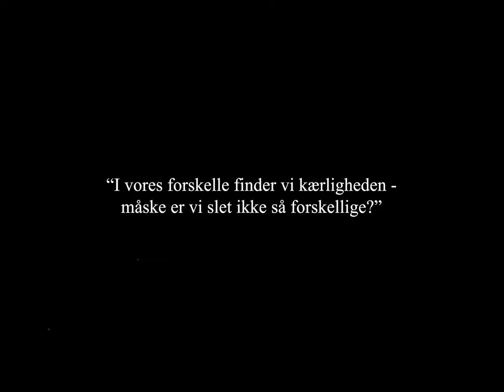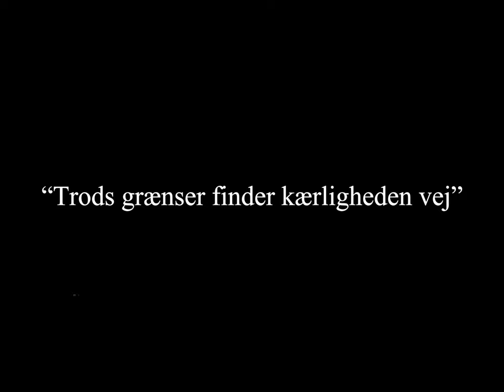HETERO - SHORT FILM 4K - BMPCC4K - SIGMA 18-35mm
Director - Oskar Roed Pedersen, Magnus Nøbbe
Producer - Ludvig Nybro
Scriptwriter - Oskar Roed Pedersen, Oskar Corydon
Actor 1 - Isabella Monberg Johansson
Actor 2 - Nanna Quorp Kristensen
Actor 3 - Magnus Nøbbe
Cinematographer/DOP - Gustav Schelde Møller
Sound - William Poyzer
lighting - Ludvig Nybro
Editor - Gustav Schelde Møller, William Georgi Poyzer, Oliver Cubilla
Runner - Caroline Skov

Gear:
Blackmagic pocket cinema camera 4k
Sigma 18-35mm
Canon 24-105mm
Viltrox EF-M2
Smallrig shoulder rig
Tilta accessories
Follow focus
Feelword LUT7 monitor
Sennheiser mke 600
Fogta DP500III Matte Box
K&f nd filter
Patona V-mount battery
Samsung T5 SSD
Glidecam HD4000